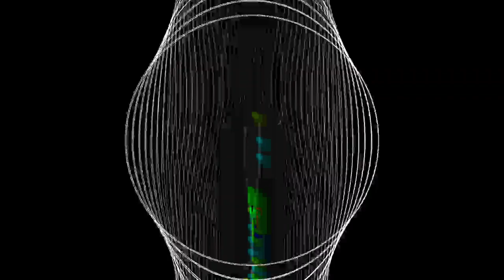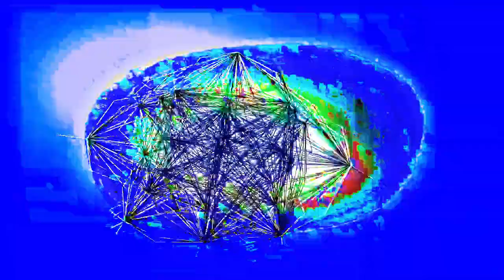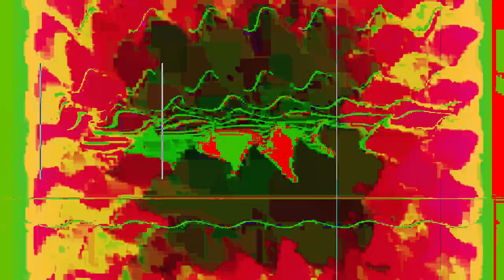[EPILEPSY WARNING] Movie 24 01 27 07h16m56s